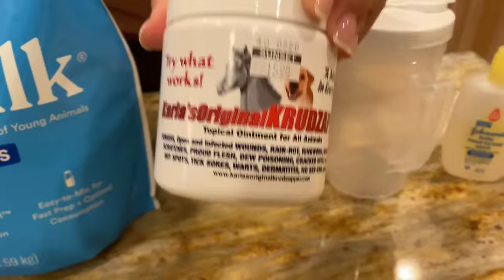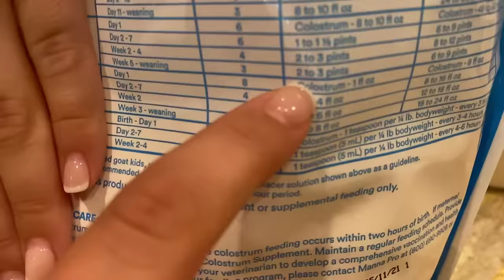RESCUED 5 DAY OLD ANIMAL! I CAN'T BELIEVE THEY WERE GOING TO DO THIS...